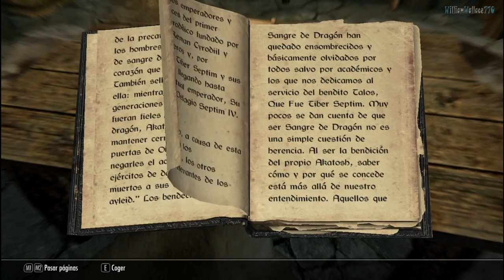♣ TES V; Skyrim | Cuerno de Jurgen Llamador del Viento 2/2 | Guía en Español PC | Vídeo 40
Que tal Panas seguimos con la guía en español de Skyrim continuamos con la historia principal, esta mision se activa cuando se esta haciendo la mision Principal "El camino de la voz" aqui los dos videos sobre esta mision donde se activa esta:

En este video nos dirigeremos a Cause Boscoso en la Posada del Gigante Dormido para recuperar el cuerno.

Los Bug que se le pueden presentar son los siguientes;

- Si estas haciendo la Misiones de la Hermandad Oscura o ya hablaste con Arentino en ventalia y se activo la mision "Inocencia Perdida" la cual te llevo a la mision "Con Amigos así" posiblemente te consigas a un miembro de la Hermandad Oscura te recomiendo que si vas a esperar a Delphine en la Posada no te acuestes en la cama para esperar hazlo en la silla, ya que al activarse esa mision puede bugear la que se activara "Una Hoja en la Oscuridad" cuando ella este y te de el cuerno, que sigas a Dephine hasta la habitación despues vas a Devuelve el cuerno a Arngeir y continuas con la de "Una hoja en la Oscuridad"

- Otra de las recomendaciones es que apenas entres a la Posada del Gigante Dormido hables directamente con Delphine

- Hay numerosos Bug en esta mision y mas cuando las versiones del juego son  antiguas por eso es recomendable hacer guardados normalmente no guardados rápidos.

Nota: Consejos del juego la mejor manera de evitar los BUG es guardar normalmente en el juego no con F5 lo mejor es guardar si sobre escribir otra ya que al buguearce el juego puedes cargar hasta ese punto, tambien lo puedes hacer cada vez que comiences una mision,

Espero les guste el video un gran abrazo saludos.